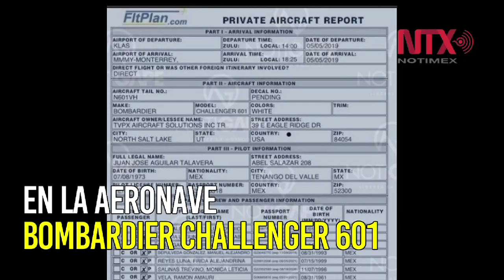Localizan avión desaparecido en Coahuila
Autoridades estatales realizan labores terrestres para tratar de llegar al sitio donde se localizaron los restos de un avión procedente de Las Vegas, Nevada.